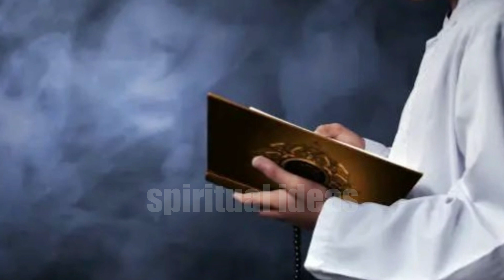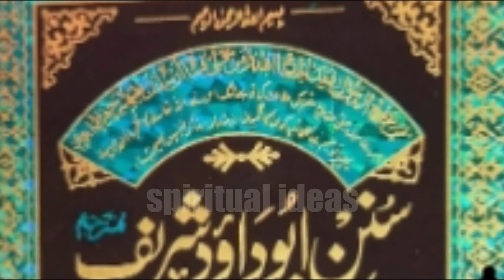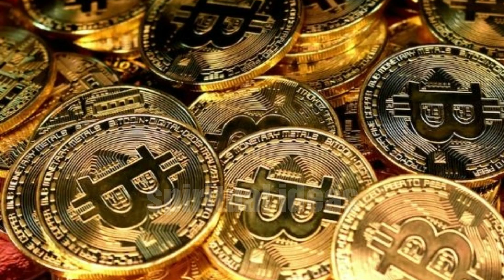Aqwami Alam Ka Millati Islamia Par Yalghar l Spiritual Ideas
In Islamic eschatology, the belief that there will be a collective war or conflict involving various nations against the Muslim community is a commonly mentioned sign of the approaching Day of Judgment. This concept is often referred to as the "Malhama" or the "Great War." It is based on various Hadiths (sayings and actions) of the Prophet Muhammad that describe significant events that will take place as the end times draw near.
The Malhama, or the great war, is believed to involve a coalition of nations or groups coming together in an intense conflict against the Muslim community. This event is often described as a time of great turmoil, chaos, and upheaval. The details and interpretations of this event can vary among different scholars and Islamic traditions, but the general concept is that it will be a significant and dramatic occurrence that marks the climax of world events before the Day of Judgment.

The motives and reasons behind this collective conflict can differ depending on the source, but it's generally understood as a manifestation of the challenges and trials that believers will face as the world approaches its ultimate end. This event is meant to remind Muslims of the importance of steadfastness in their faith, patience in the face of adversity, and reliance on God's guidance and mercy.
It's important to approach these concepts within the context of Islamic eschatology and teachings. While the Malhama is described as a momentous event, the focus of Islamic teachings remains on spiritual preparation, faith, and moral conduct. Believers are encouraged to reflect on their actions, strive to live in accordance with Islamic principles, and maintain their trust in God's plan.
As with any religious belief, interpretations may vary, and it's recommended to consult with knowledgeable Islamic scholars or sources to gain a deeper understanding of these concepts within the context of Islam@spiritualideas-ic8dm

Qayamat ki 72 nishaniyan aur 20 peshan goiyan
qayamat ki kya nishaniyan qayamat se phly namodar hon gi
logo k afaal aur kirdar kaisy hongy
Kya Qayamat Anay Ki Saaray Alamaat Poore Ho Chukay Hain ?
  Minor Signs of the Judgement Day
Qayamat Ka Waqt
 Qayamat Ki Nishanian
 Signs of End Of Time
Qayamat Ki Nishanian
 Kia Qayamat Kareeb hai
 aqwami alam ka millati islamia par hamla karna
sary kuffar ka muslamano par hamla karna
musalmano ki khilaf kuffar ka ittehad